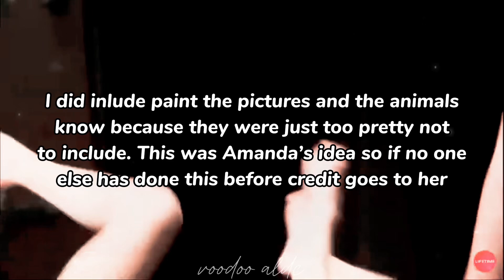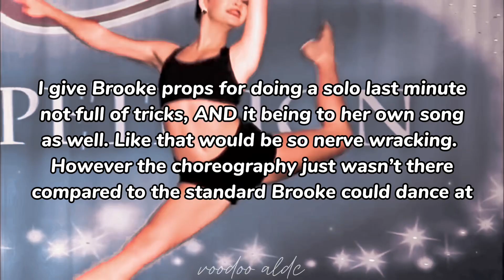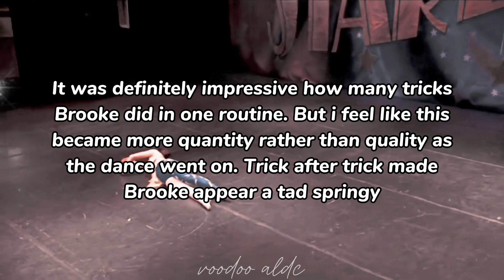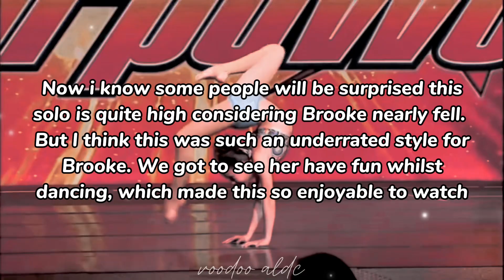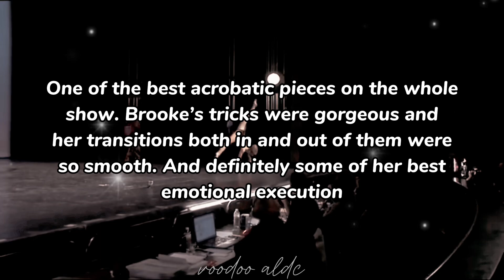Ranking none group dances with Brooke: annual collab month with @platinumaldc // voodoo aldc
Back againnnnn. I swear they come round quicker and quicker lmao

Go sub to Amanda: @platinumaldc
Go check out Amanda’s video:
Playlist of all out videos from our collab months:

Fᴀᴠᴏᴜʀɪᴛᴇ sᴏʟᴏs: ᴠᴏᴏᴅᴏᴏ ᴅᴏʟʟ, ʙʀᴇᴀᴋɪɴɢ ᴅᴏᴡɴ ᴡᴀʟʟs, ɪɴᴛᴏ ᴍᴇ, ꜰᴀʟsᴇ
Fᴀᴠᴏᴜʀɪᴛᴇ ᴅᴜᴇᴛs: ᴛʜᴇ ʟᴏɴɢ ɢᴏᴏᴅʙʏᴇ, ᴜɴʙʀᴇᴀᴋ ᴍʏ ʜᴇᴀʀᴛ & ꜰᴏʀ ʏᴏᴜ ᴛᴏᴏ
Fᴀᴠᴏᴜʀɪᴛᴇ ᴛʀɪᴏs: ʙᴜᴄᴋʟᴇ ᴜᴘ & ʙʟᴀᴄᴋʙɪʀᴅs
Fᴀᴠᴏᴜʀɪᴛᴇ sᴇᴀsᴏɴ: sᴇᴀsᴏɴ 5
Fᴀᴠᴏᴜʀɪᴛᴇ ᴅᴀɴᴄᴇʀ: Kᴇɴᴅᴀʟʟ

Wʜᴏ ᴍᴀᴅᴇ ᴍʏ ɪɴᴛʀᴏ: Aʟᴇx
Wʜᴏ ᴍᴀᴅᴇ ᴍʏ ᴏᴜᴛʀᴏ: Gianella
Wʜᴏ ᴍᴀᴅᴇ ᴍʏ ʙᴀɴɴᴇʀ: Aʟᴇx